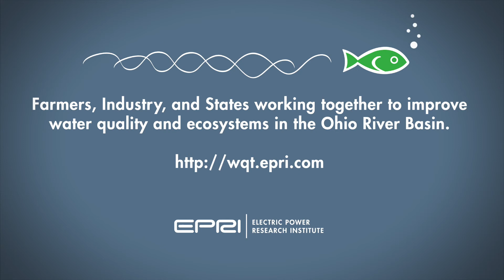Ohio River Basin Water Quality Trading Project: Introduction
In 2012, American Farmland Trust helped launch the Ohio River Basin Water Quality Trading Pilot Program.

AFT's Director of Agriculture Conservation Innovations, Brian Brandt discusses this project, water quality trading, and implementing conservation practices on farms.